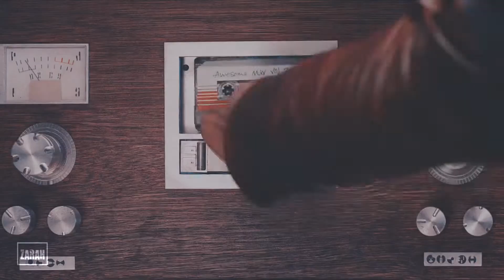» Guardians of the Galaxy || Legendary [+0.3k]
HD+EARPHONES=BEST!
Comment, please! It's important to me :)
I know, that might be much better, but I like it anyway! Hope you too haha
Coloring; Not mine
TV SHOW/Movie; Guardians of the Galaxy
Song; At the title, please don't mention this
Program; SVP 13